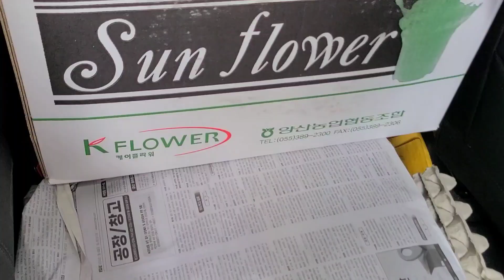장보러 날 궂이갑니다./금왕화훼단지